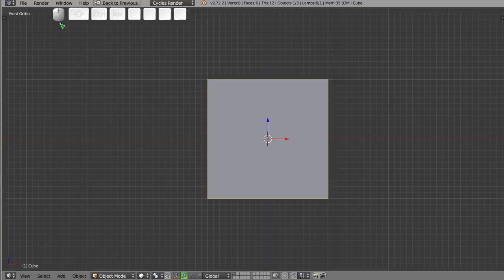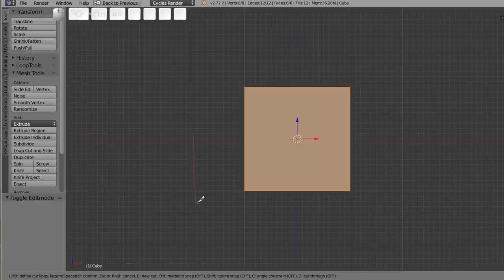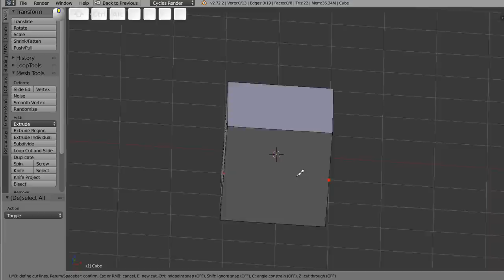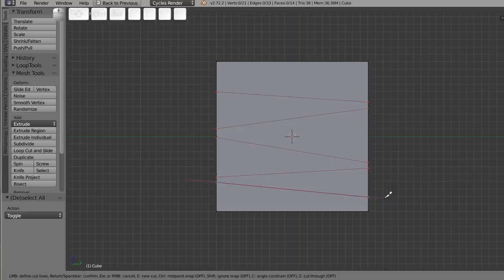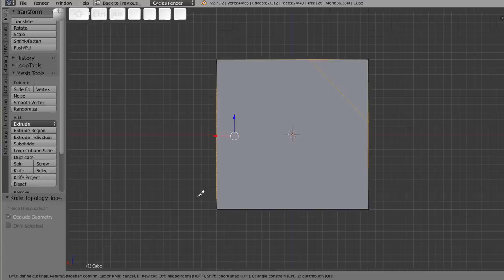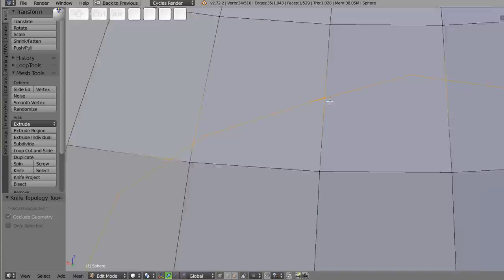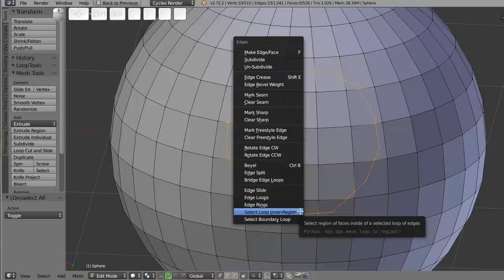Polski Kurs Blendera: Tryb Edycji: Knife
Witam! W materiale wideo przedstawiam działanie jednego ze standardowych narzędzi do edycji meshy - Knife. Jest to prosty nóż, którym możemy dowolnie ciąć siatkę. Istnieją do niego proste dodatki, np. cięcie w pionie lub poziomie, na ukos, przyciąganie do wierzchołków lub krawędzi, lub środków krawędzi, itp. Narzędzie Knife działa w specjalnym trybie, w którym możemy tylko ciąć mając dostęp do niewielu innych opcji. Ten tryb przypomina działanie np. zaznaczania typu Circular Select, gdzie podobnie Blender wchodzi w tzw. tryb pracy modalnej, i aby wrócić do normalnego trybu pracy należy wcisnąć ESC lub Enter. W przypadku cięcia nożem klawisz ESC pozwala anulować całą operację, a Enter akceptuje nasze wstawione linie cięć i wykonuje je w meshu dodając nowe krawędzie i wierzchołki.